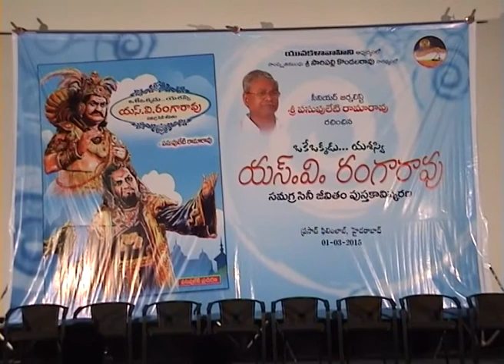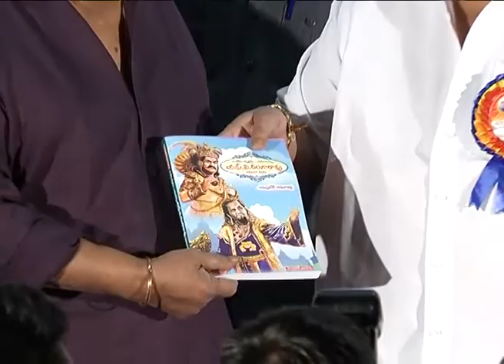SV Ranga Rao Samagra Cine Jeevitham Book Launch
tfpc tollywoodnews entertainment SV Ranga Rao Samagra Cine Jeevitham Book Launch
s.v.ranga rao movies,s.v.ranga rao dialogues,SV Ranga Rao,sv ranga rao dialogues,sv ranga rao full length movies,sv ranga rao death videos,sv ranga rao famous dialogues,sv ranga rao dialogues in pandava vanavasam